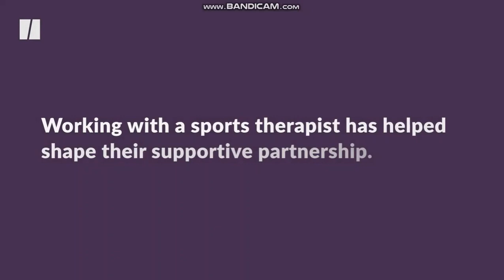Tessa Virtue and Scott Moir - How they built their 21 year partnership (Huffpost)